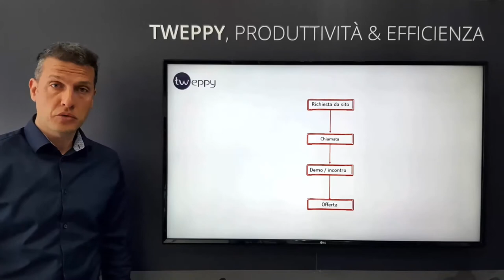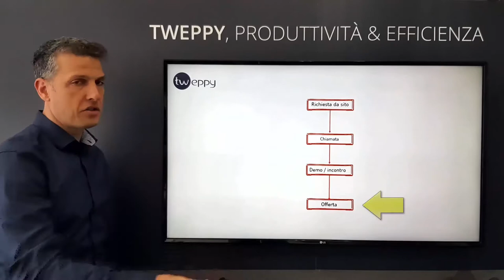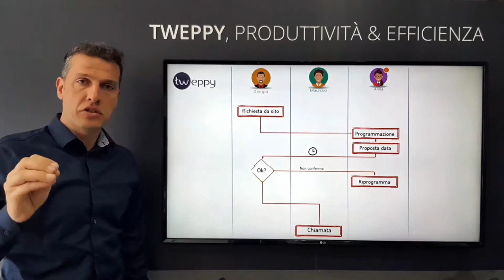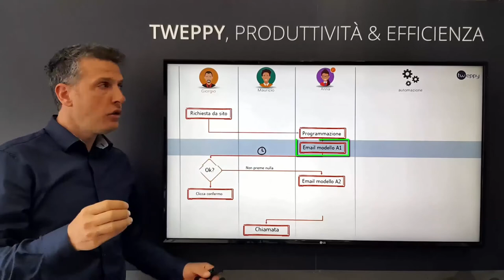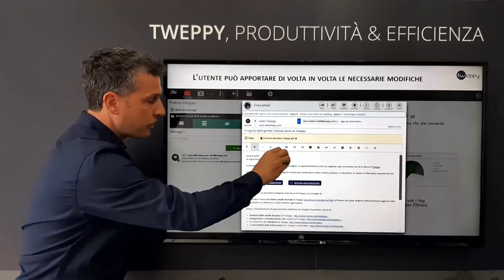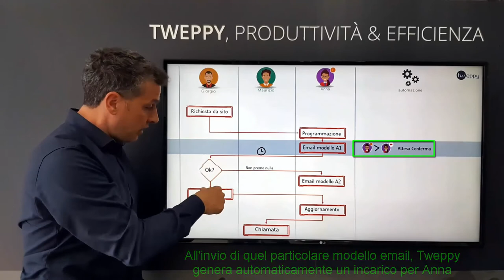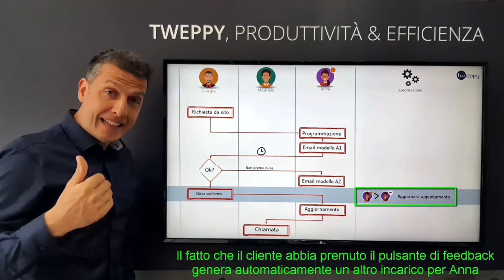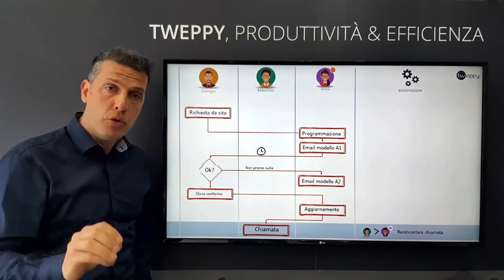L'automation di Tweppy, "Where the magic happens"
Tweppy ti permette di automatizzare il più possibile i tuoi processi aziendali, standardizzando  attività altrimenti eterogenee.
Magia!